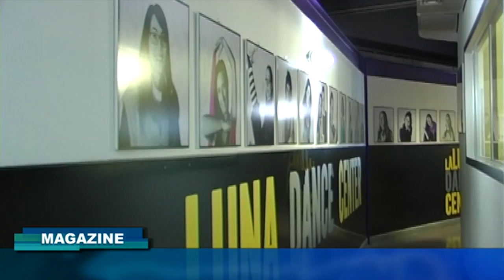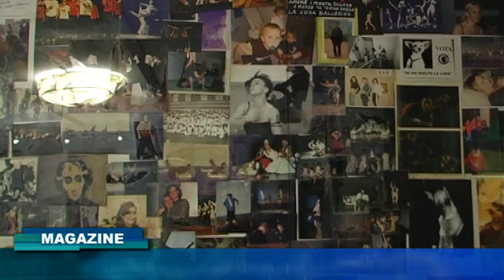Speciale eTV: La Luna Dance Center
Speciale su La Luna Dance Center andato in onda su Etv Marche.